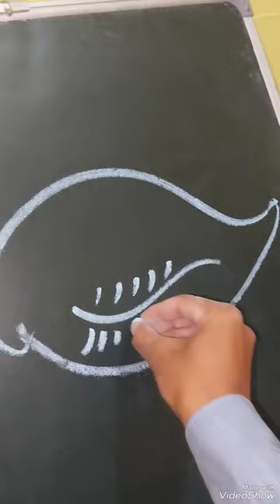How to draw conch art drawing shortvideo # shorts